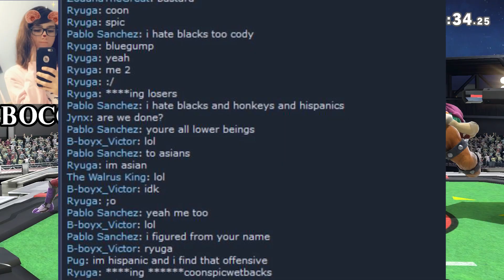Bocchi and the Offensive Discord Server...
The Smash community can't seem to catch a break...